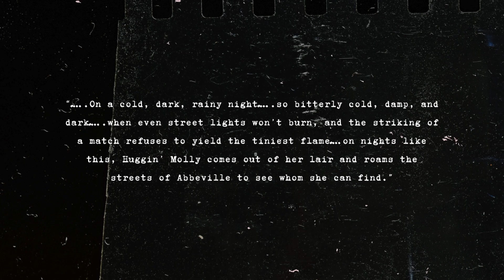The DARK Legend of Huggin Molly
Hey All,
In this episode (once again hosted by Wendell) we will be taking a look at the scary urban legend of Huggin Molly! A ghost which reportedly haunts Abbeville, Alabama, she appeared after a series of tragic happenings in the small town.